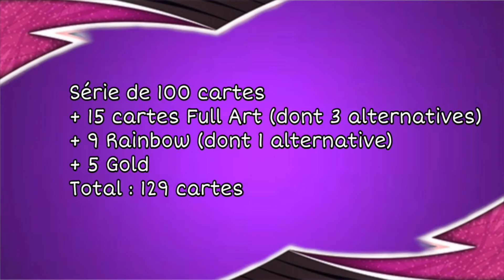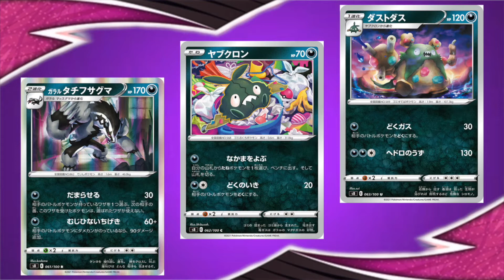PRÉSENTATION CARTES POKÉMON JAPONAISES DE LA SÉRIE POING DE FUSION (EB08) !!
Salut les Pokéfans !

Dans cette vidéo je vous présente la série japonaise s8 Fusion Art (l'équivalent en France de Épée et Bouclier - Poing de Fusion, EB08). Je vous dis tout sur son contenu, je vous montre les boosters et surtout je vous montre toutes les cartes présentes dans cette nouvelle extension, y compris les secrètes !
N'hésitez pas à me donner votre avis en commentaire sur cette série mais aussi sur la musique que j'ai utilisée pour la vidéo !!

MUSIQUES UTILISÉES :
*Vidéo :